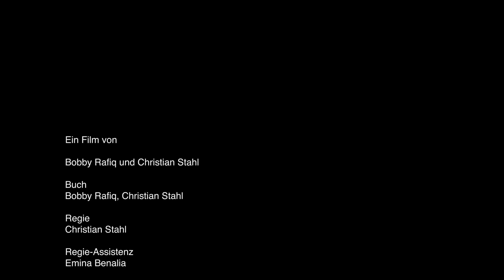Muslime in Deutschland - Klischees und Realität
Dieser Film ist der visuelle Einstieg in die Fachtagung der Friedrich-Ebert-Stiftung "Muslimische Jugendkultur in Deutschland" gewesen. Auf dem Debattenportal der FES gibt es neben dem Film außerdem ein Gespräch mit dem Initiator der Tagung, Dietmar Molthagen, zu lesen. Wir möchten Euch herzlich einladen, mit uns über das Thema genauso lebhaft zu debattieren wie hier auf Youtube.